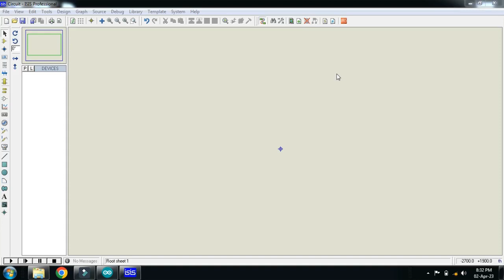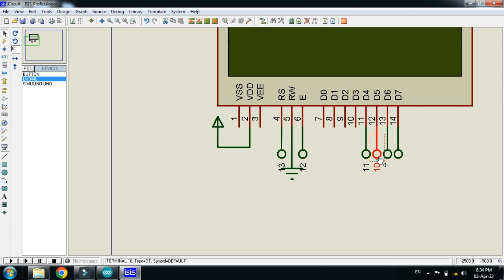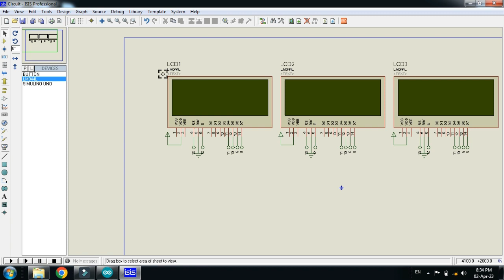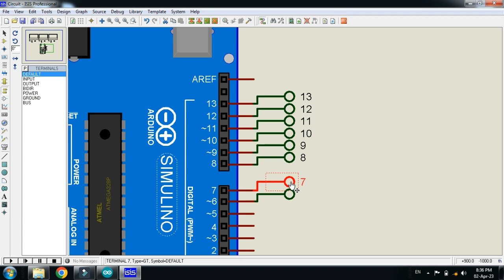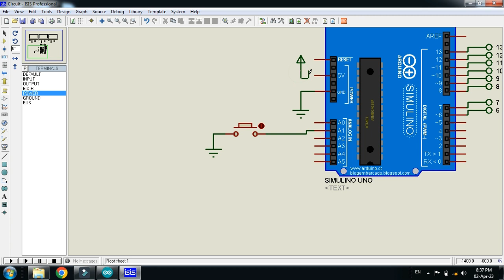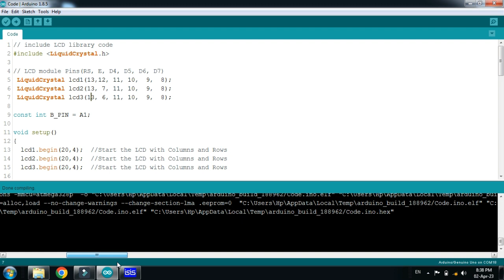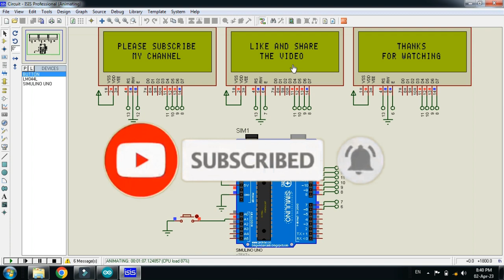Connect 3 LCD With Single Arduino | Code & Circuit | Proteus Simulation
🎯 Connect 3 LCDs with a Single Arduino | Code & Circuit | Proteus Simulation

In this tutorial, you will learn how to connect and control threeLCDs using a single Arduino in Proteus. This method is useful for projects requiring multiple displays without additional microcontrollers.

🔹 What You’ll Learn:
✔️ How to connect multiple LCDs to an Arduino
✔️ Circuit wiring and schematic setup in Proteus
✔️ Step-by-step Arduino coding for LCD control
✔️ Simulating the circuit in Proteus before real implementation